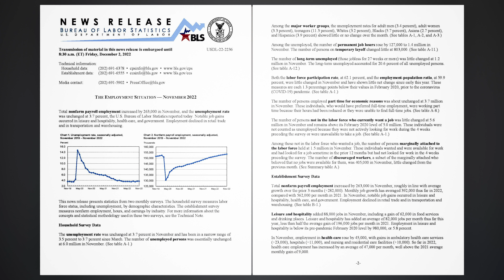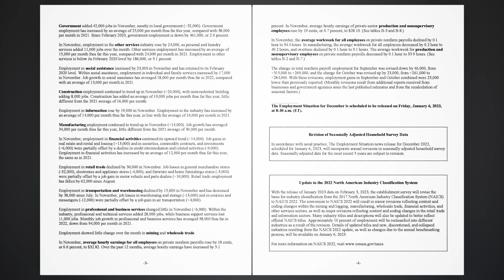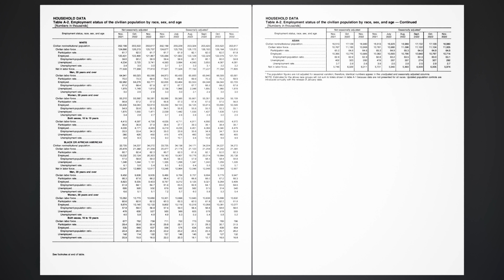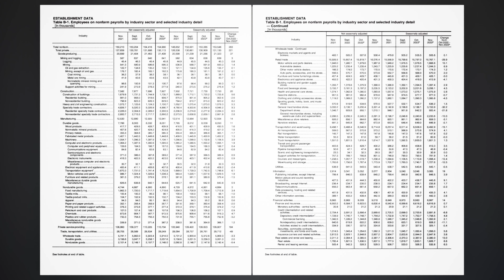The Employment Situation - November 2022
Total nonfarm payroll employment increased by 263,000 in November, and the unemployment rate was unchanged at 3.7 percent, the U.S. Bureau of Labor Statistics reported today. Notable job gains occurred in leisure and hospitality, health care, and government. Employment declined in retail trade and in transportation and warehousing.

This news release presents statistics from two monthly surveys. The household survey measures labor force status, including unemployment, by demographic characteristics. The establishment survey measures nonfarm employment, hours, and earnings by industry. For more information about the concepts and statistical methodology used in these two surveys, see the Technical Note.

Household Survey Data.
The unemployment rate was unchanged at 3.7 percent in November and has been in a narrow range of 3.5 percent to 3.7 percent since March. The number of unemployed persons was essentially unchanged at 6.0 million in November.

Among the major worker groups, the unemployment rates for adult men (3.4 percent), adult women (3.3 percent), teenagers (11.3 percent), Whites (3.2 percent), Blacks (5.7 percent), Asians (2.7 percent), and Hispanics (3.9 percent) showed little or no change over the month.

Among the unemployed, the number of permanent job losers rose by 127,000 to 1.4 million in November. The number of persons on temporary layoff changed little at 803,000.

The number of long-term unemployed (those jobless for 27 weeks or more) was little changed at 1.2 million in November. The long-term unemployed accounted for 20.6 percent of all unemployed persons.

Both the labor force participation rate, at 62.1 percent, and the employment-population ratio, at 59.9 percent, were little changed in November and have shown little net change since early this year. These measures are each 1.3 percentage points below their values in February 2020, prior to the coronavirus (COVID-19) pandemic.

The number of persons employed part time for economic reasons was about unchanged at 3.7 million in November. These individuals, who would have preferred full-time employment, were working part time because their hours had been reduced or they were unable to find full-time jobs.

The number of persons not in the labor force who currently want a job was little changed at 5.6 million in November and remains above its February 2020 level of 5.0 million. These individuals were not counted as unemployed because they were not actively looking for work during the 4 weeks preceding the survey or were unavailable to take a job.

Among those not in the labor force who wanted a job, the number of persons marginally attached to the labor force held at 1.5 million in November. These individuals wanted and were available for work and had looked for a job sometime in the prior 12 months but had not looked for work in the 4 weeks preceding the survey. The number of discouraged workers, a subset of the marginally attached who believed that no jobs were available for them, was 405,000 in November, little changed from the previous month.

Establishment Survey Data.
Total nonfarm payroll employment increased by 263,000 in November, roughly in line with average growth over the prior 3 months (+282,000). Monthly job growth has averaged 392,000 thus far in 2022, compared with 562,000 per month in 2021. In November, notable job gains occurred in leisure and hospitality, health care, and government. Employment declined in retail trade and in transportation and warehousing. (See table B-1.)

Leisure and hospitality added 88,000 jobs in November, including a gain of 62,000 in food services and drinking places. Leisure and hospitality has added an average of 82,000 jobs per month thus far this year, less than half the average gain of 196,000 jobs per month in 2021. Employment in leisure and hospitality is below its pre-pandemic February 2020 level by 980,000, or 5.8 percent.

In November, employment in health care rose by 45,000, with gains in ambulatory health care services (+23,000), hospitals (+11,000), and nursing and residential care facilities (+10,000). So far in 2022, health care employment has increased by an average of 47,000 per month, well above the 2021 average monthly gain of 9,000.

Government added 42,000 jobs in November, mostly in local government (+32,000). Government employment has increased by an average of 25,000 per month thus far this year, compared with 38,000 per month in 2021. Since February 2020, government employment is down by 461,000, or 2.0 percent.

In November, employment in the other services industry rose by 24,000, as personal and laundry services added 11,000 jobs over the month. Other services employment has increased by an average of 15,000 per month thus far this year, compared with 24,000 per month in2021.

The Employment Situation for December is scheduled to be released on Friday, January 6, 2023, at 8:30 a.m. (ET).